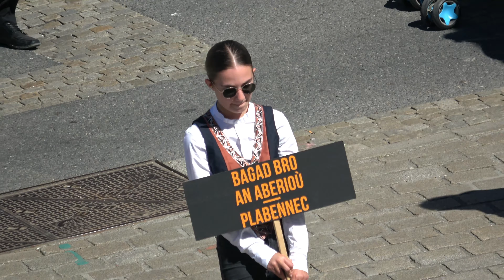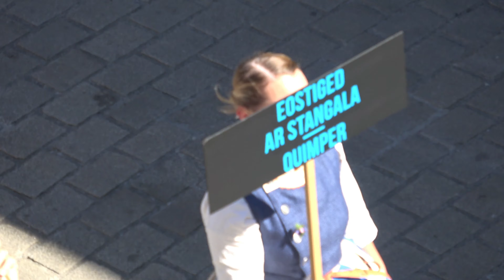Ribouladeg Landerne. Déambulation Landerneau. Kann Al Loar, Festival Bro Leon. 09/07/2022 (4K)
Défilé à 11 heures, bagadoù et cercles celtiques.